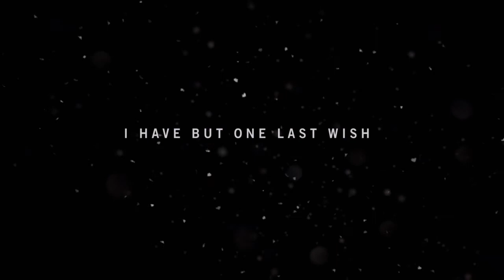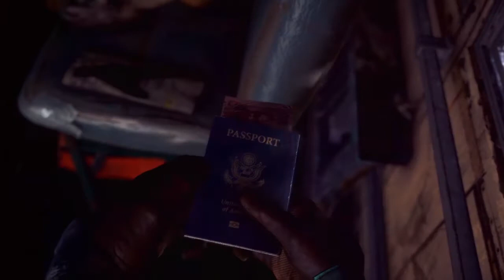Spartan Bear Kick!!! | Far Cry 4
Also let us know what games you want us to play!